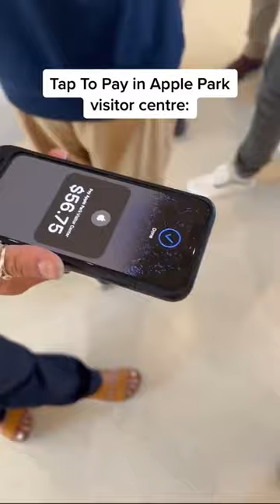tap to pay in Apple park 😱